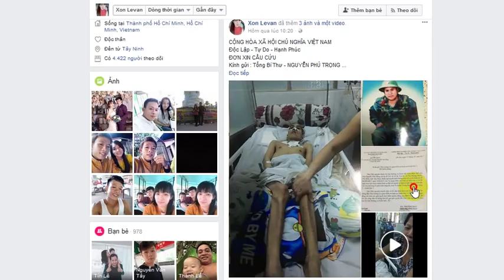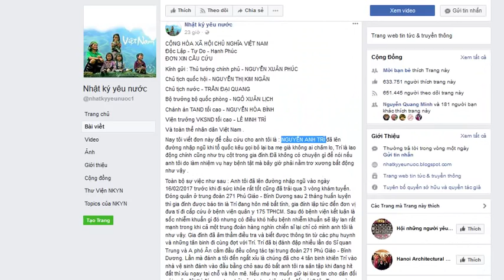Sự thật về thông tin quân nhân Nguyễn Anh Trí bị Quân khu 7 bỏ rơi?